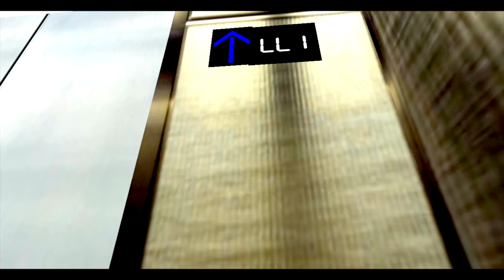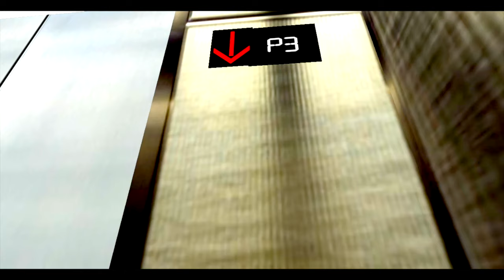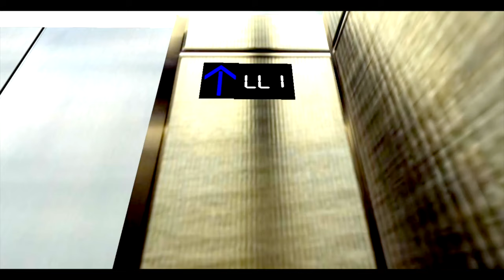Otis Series 4 Parking Elevator at Springhill suites downtown elevationville